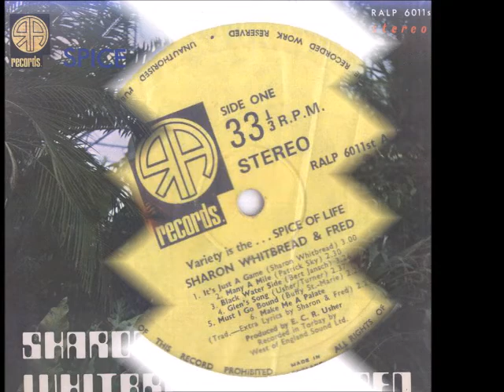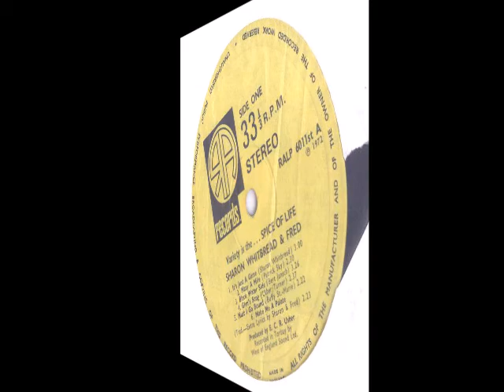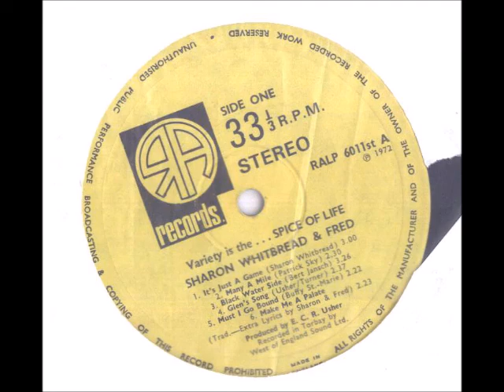Sharon Whitbread and Fred - B5. Reflections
Sharon Whitbread and Fred - 1972 Variety is the Spice of Life (Ra Records, Uk)